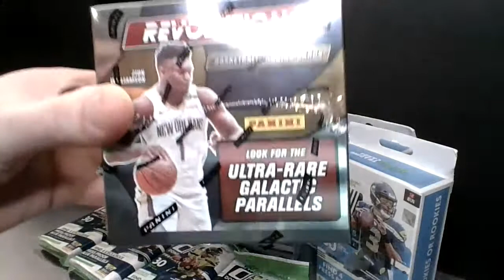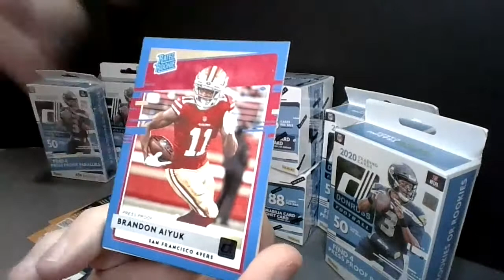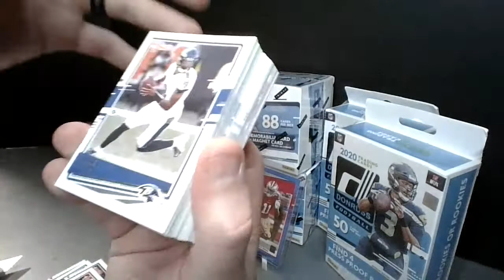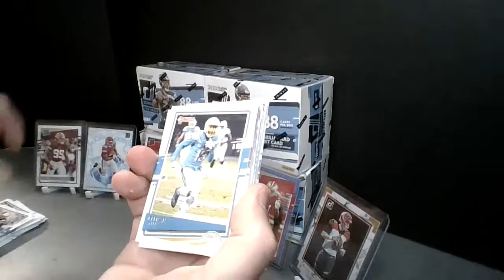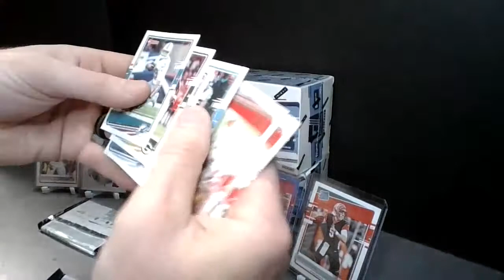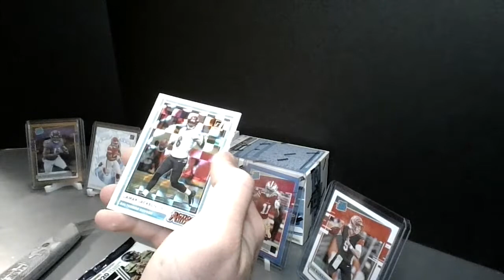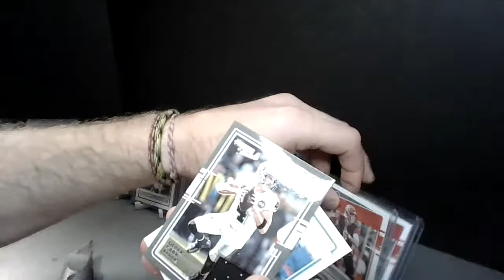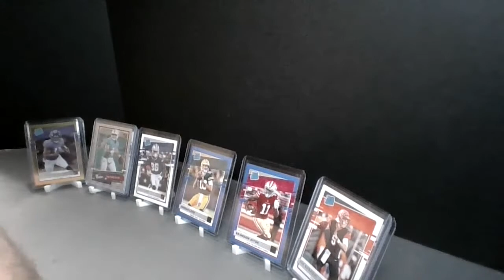Donruss Team Retail Break 3/22/2021